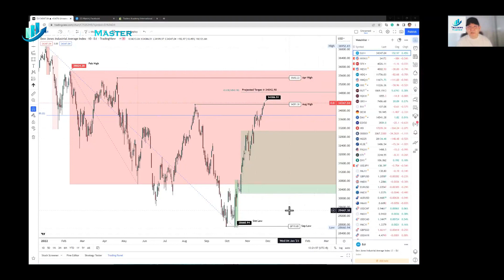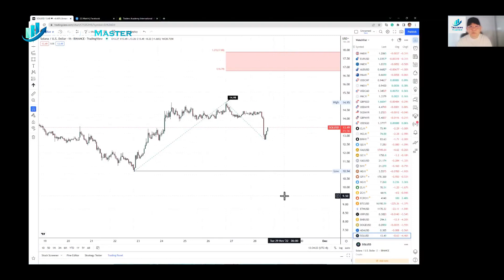TMA - Daily Financial Market Update (28 Nov 2022, 13:21 SGT)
US stocks closed Friday's shorter session lower while the Dollar gained as market participants shied away from risk as they worried about consumer spending. Trading was also impacted by lower volume as many traders take vacation for the market half-day due to the Thanksgiving holiday.

The Dow Jones Industrial Average rose 152.97 points, or 0.45%, to 34,347.03, the S&P 500 lost 1.14 points, or 0.03%, to 4,026.12 and the Nasdaq Composite dropped 58.96 points, or 0.52%, to 11,226.36.

The U.S. Dollar crept higher across the board in a quiet session but it remained near multi-month lows as the prospect of the Federal Reserve moderating the pace of its policy tightening weighed on the Dollar. The Dollar Index rose 0.21%, while EUR/USD was down 0.07% to 1.0401.

USD/JPY rose 0.33% at 139.08, while GBP/USD was at 1.2082, down 0.23% on the day.

Oil prices fell on Friday in thin market liquidity, closing a week marked by worries about Chinese demand and haggling over a Western price cap on Russian oil.

WTI crude oil futures settled down 2.13% at $76.28 per barrel while Brent settled at $83.63, down $1.71, or 2% on the day.
Gold prices retreated after posting gains in the previous three sessions on expectations the U.S. Federal Reserve would scale back its rate-hiking stance.

Spot gold dropped 0.1% to $1,753.61/oz and COMEX gold futures gained 0.40% to $1,751.90/oz.

Speculators fretting another post FTX-related price plunge in crypto markets could otherwise take heart at Bitcoin's resilience, BTC's ability to hold its perch over $16,000 for yet another few days hardly suggests a more permanent upturn is approaching. BTC was recently trading at about $16,500, roughly flat for the past 24 hours.

Over weekend, DOGE, the popular meme coin soared 16% and was trading at more than $.10 cents. DOGE has risen nearly 50% since last Tuesday with most of its gains occurring during Thanksgiving holiday celebrations. The reasons for the spike were difficult to pinpoint, although some mused about the possibility of Twitter boss Elon Musk and Ethereum co-founder Vitalik Buterin working together on DOGE improvement.

Ether was recently changing hands at about $1,200, roughly flat about where it stood last Thursday. Aside from DOGE, most cryptos in the top 20 also traded sideways.